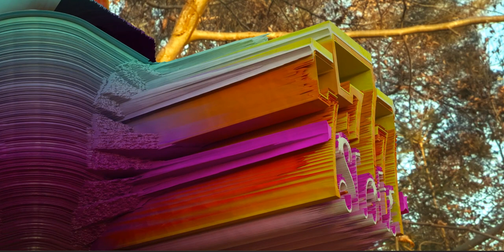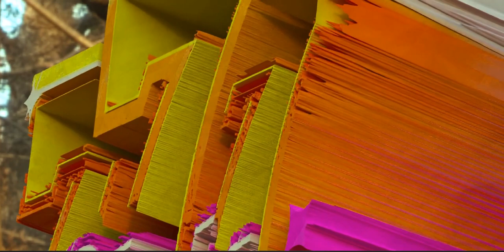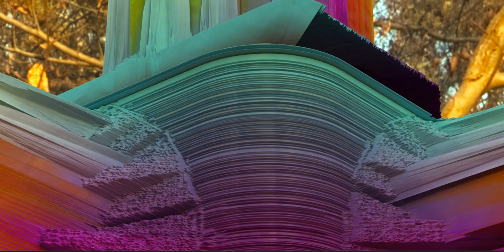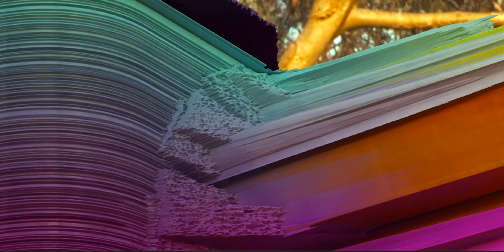Multi-directional signage in vintage style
Signage is the design or use of signs and symbols to communicate a message.[1][2] A signage also means signs collectively or being considered as a group.[3] The term signage is documented to have been popularized in 1975 to 1980.[2]

Signs are any kind of visual graphics created to display information to a particular audience. This is typically manifested in the form of wayfinding information in places such as streets or on the inside and outside buildings. Signs vary in form and size based on location and intent, from more expansive banners, billboards, and murals, to smaller street signs, street name signs, sandwich boards and lawn signs. Newer signs may also use digital or electronic displays.

The main purpose of signs is to communicate, to convey information designed to assist the receiver with decision-making based on the information provided. Alternatively, promotional signage may be designed to persuade receivers of the merits of a given product or service. Signage is distinct from labeling, which conveys information about a particular product or service.

Definition and etymology
The term, 'sign' comes from the old French signe (noun), signer (verb), meaning a gesture or a motion of the hand. This, in turn, stems from Latin 'signum' indicating an"identifying mark, token, indication, symbol; proof; military standard, ensign; a signal, an omen; sign in the heavens, constellation."[4] In the English, the term is also associated with a flag or ensign. In France, a banner not infrequently took the place of signs or sign boards in the Middle Ages. Signs, however, are best known in the form of painted or carved advertisements for shops, inns, cinemas, etc. They are one of various emblematic methods for publicly calling attention to the place to which they refer.

The term, 'signage' appears to have come into use in the 20th century as a collective noun used to describe a class of signs, especially advertising and promotional signs which came to prominence in the first decades of the twentieth century.[5] The Oxford Dictionary defines the term, signage, as "Signs collectively, especially commercial or public display signs."[6]